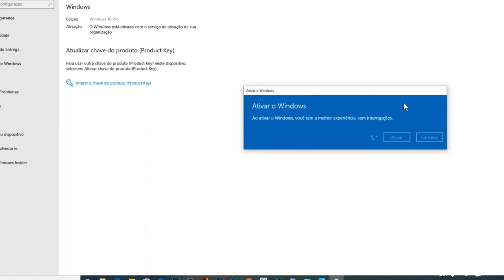A Melhor NOTÍCIA Para DONOS De PS4?! MORTAL KOMBAT 1 Chegando No PS4?/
5- Deveria ter acessado se você quisesse uma chave OEM barata e genuína!